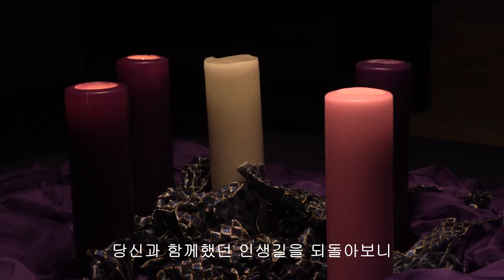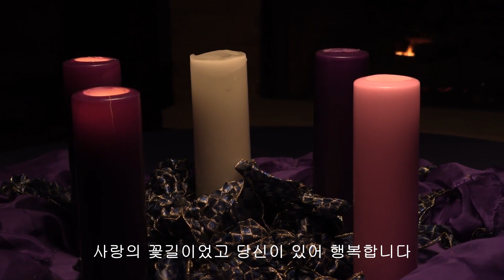❤여보 사랑합니다 / 임현상.학생부부 / 뚜니맘 / 전자올겐❤